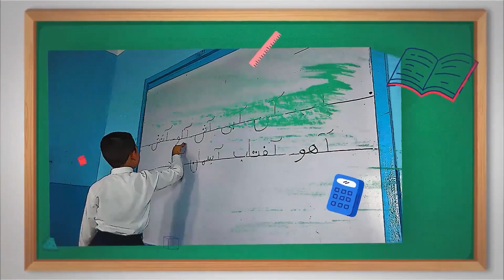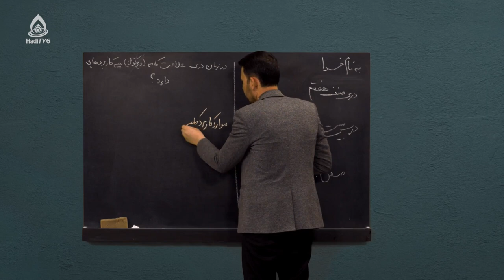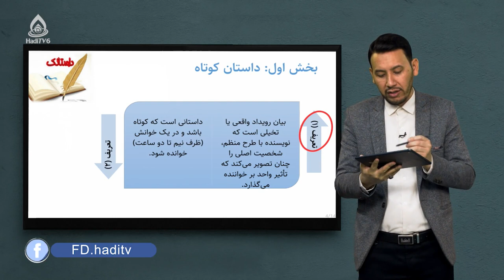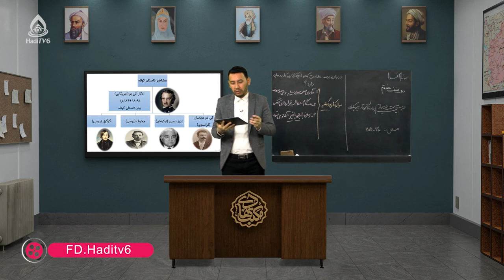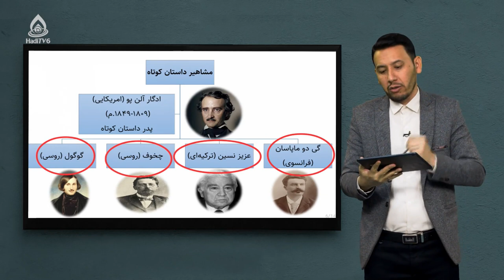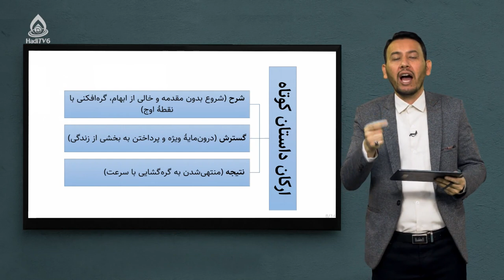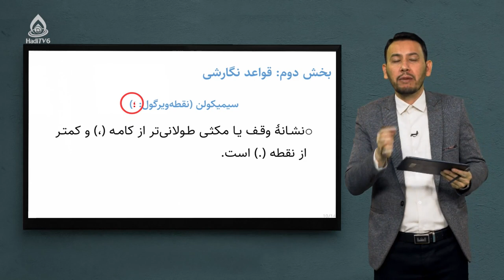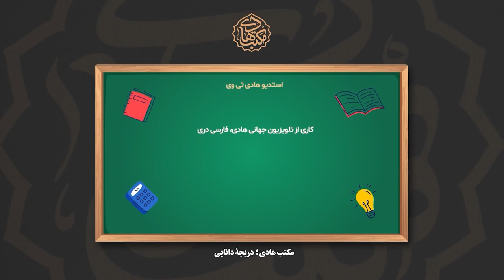کتاب دری صنف هفتم، درس بیست‌وچهارم (داستان کوتاه چیست؟)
سمیکولن (؛)